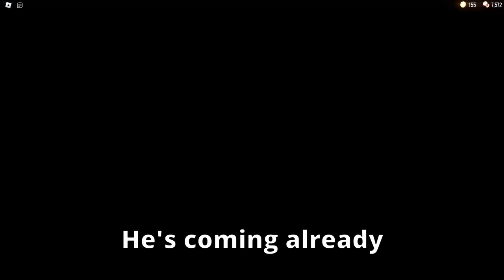Beating Roblox Doors AS A-60! (Floor+RTX)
Roblox Doors On A-60 MODE! (Floor+RTX)

A lot of people wanted to see me go through Roblox Doors as A-60 and I did!
In this video I will beating Roblox Doors playing for A-60, also I will use RTX and floor mode to make Roblox Doors even more interesting! You will also see the powers of A-60 :)

@PenguinManiack - copy paste mode
@cherrypathy - floor mode

RobloxPunch and all of its videos are intended for an adult audience over the age of 13 as defined in 16 C.F.R. § 312.2 CHILDREN'S ONLINE PRIVACY PROTECTION ACT (USA) and is not intended for children under the age of 13.

Let me tell you how I make the video: to start I go into the game and come up with ideas, then record a video and edit it in Da Vinci Resolve Studio, 1 video I have 1-2 hours or more (depending on the idea), after I edited the video, I make screenshots and create a preview in Adobe Photoshop, then come up with an interesting title and upload to YouTube! I make completely unique content to differentiate myself from my competitors and have an advantage over them!